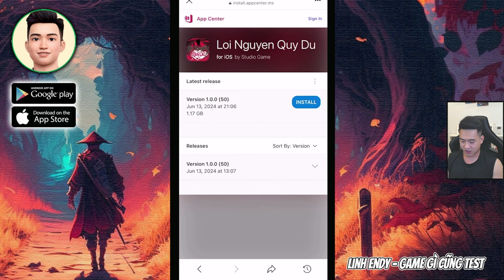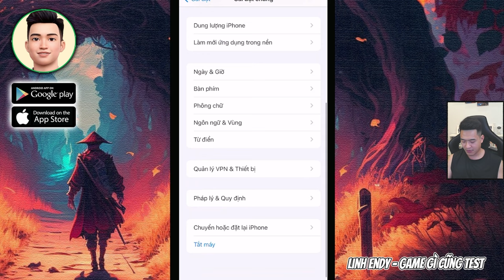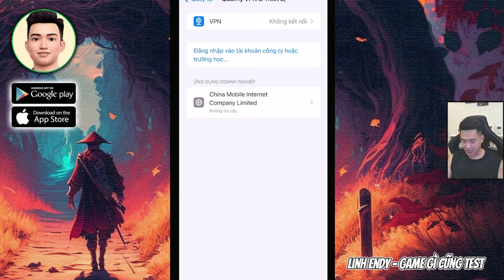Hướng dẫn tải game Lời Nguyền Quỷ Dữ x Khởi Nguyên Chú Thuật cho Iphone (IOS)